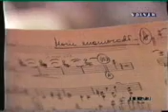Jairo_ Morir Enamorado